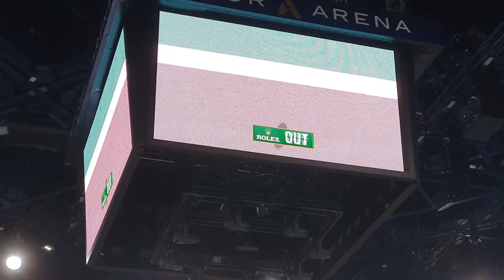Novak Djokovic vs Holger Rune - Third set - Break Nole - 3-1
Rune doing a lot of misfakes today